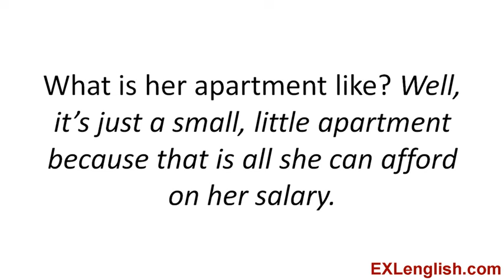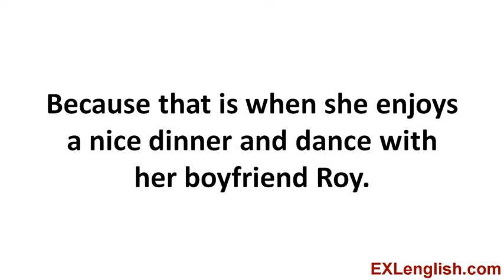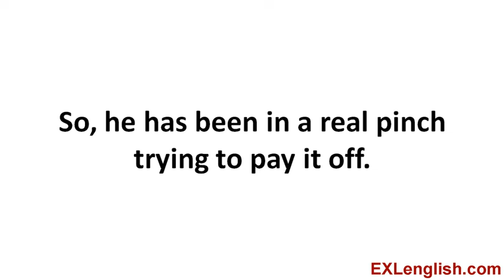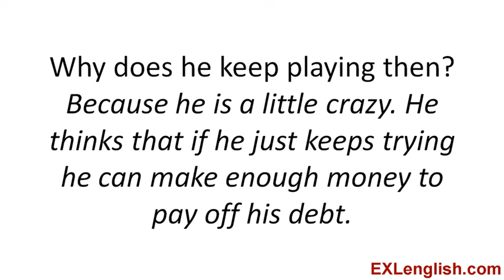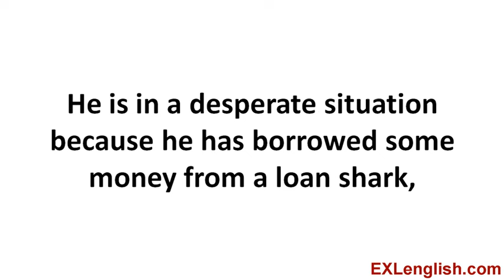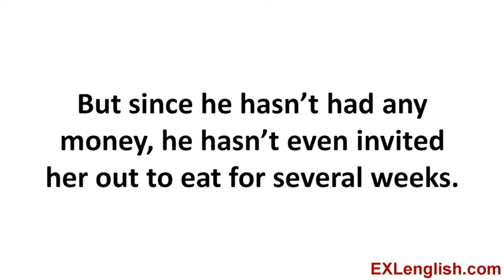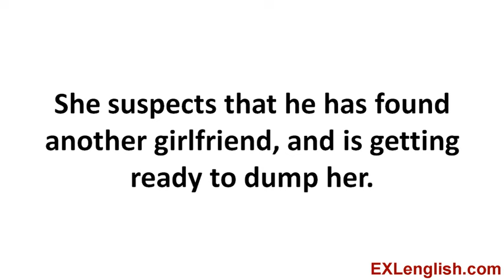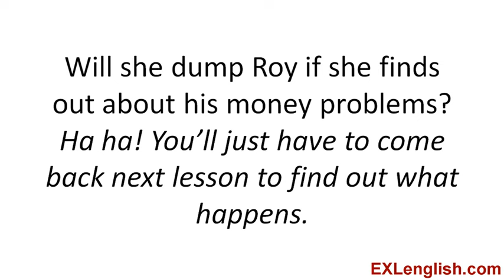Question & Answer Mini-Story 701: Joyce’s Suspicions Q&A Mini-Story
These lessons are part of the VIP English Club where you can download the MP3 audio files to listen to anywhere you want...as well as the text transcripts to develop all 8 skills needed for fluency like you learn about in the Integrated Learning System

If you like the videos and share them, we will add more English Lessons for you. :)

If you liked these mini-stories...you can download the MP3 files and text transcripts for download in the VIP English Club to study and listen at home or in your car as you drive to work

to check out our blog and sign up for the EXLenglish newsletter to keep up-to-date with new English lessons to help you improve your skills.